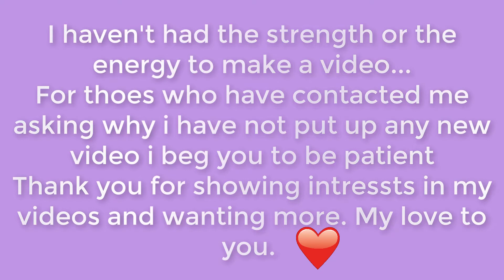INFO!! Please look at the video!!